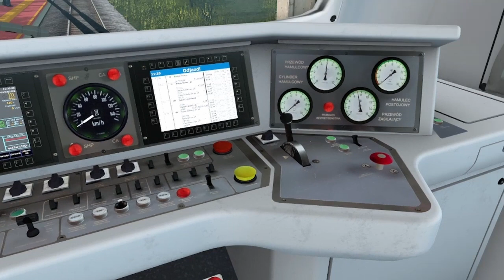Gameplay symulator MaSzyna EN57AL-1230ra cz. 1/2.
Film przedstawia gameplay z symulatora MaSzyna w najnowszej wersji 22.03.